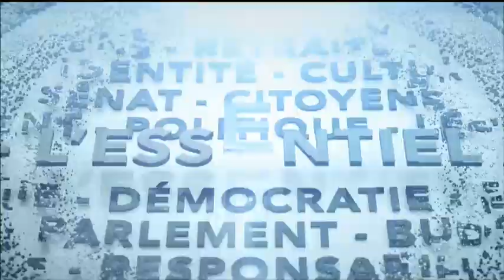L'Essentiel : Loi sur l'aide médicale à mourir – 24 février 2021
Paul G. Brunet, président du Conseil pour la protection des malades, sur la Loi sur l'aide médicale à mourir.

Guy Saint-Jacques, ancien ambassadeur du Canada en Chine, analyse le sommet virtuel entre le premier ministre Justin Trudeau et le président Joe Biden.

Finalement, les observateurs Farouk Karim (NPD), Richard Nadeau (Bloc québécois) et Marc-André Leclerc (PCC) parlent de la Loi sur l'aide médicale à mourir, le sommet Trudeau-Biden et la motion sur les Ouïghours.